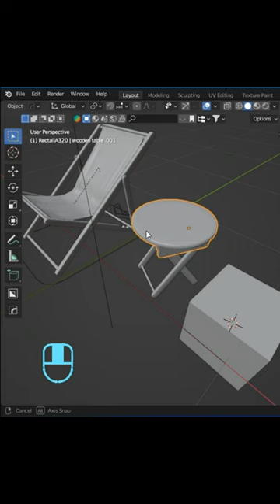Bevel Shortcut Keys!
"Beveling Selected Edges with Adjustable Segments Using the Mouse Wheel":

"Welcome to 'B1 Blender' – Your Passport to Blender Excellence! ✨ In our latest tutorial, we're unlocking the art of precision with 'Beveling Selected Edges,' and there's a twist – you can control the number of segments with just a scroll of your mouse wheel! 🖱️🔀 Whether you're adding a touch of sophistication to your 3D models or fine-tuning your designs, 'Beveling' just got a whole lot more dynamic. 🎨💡"